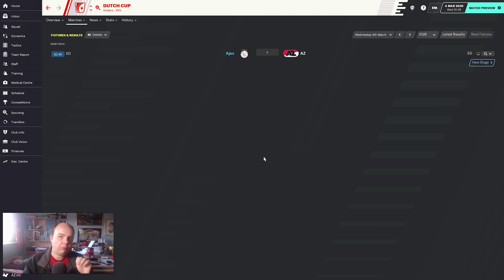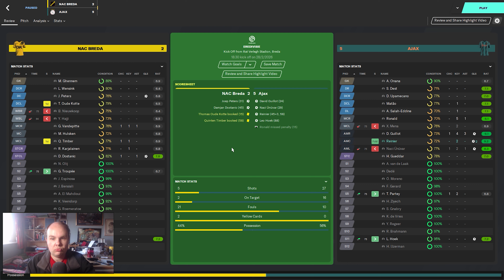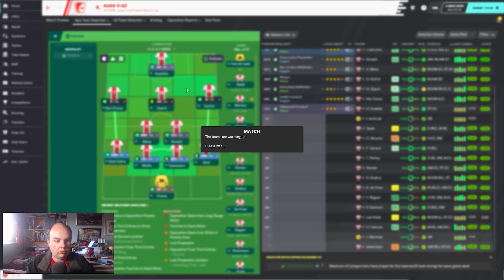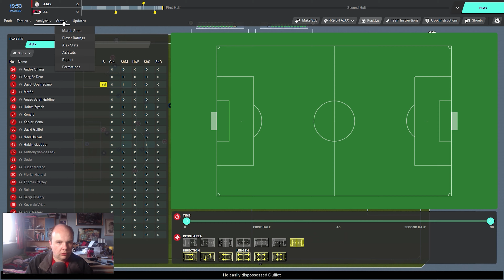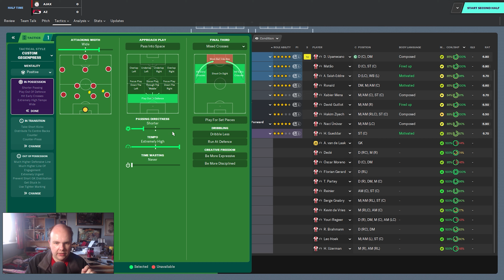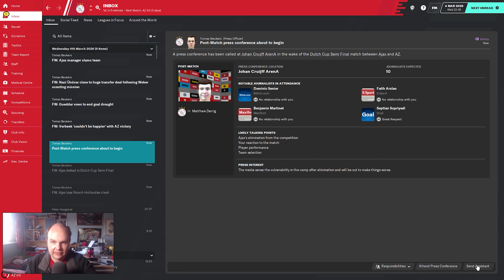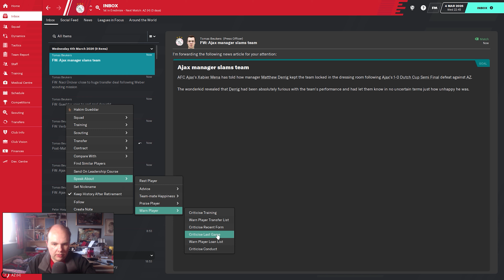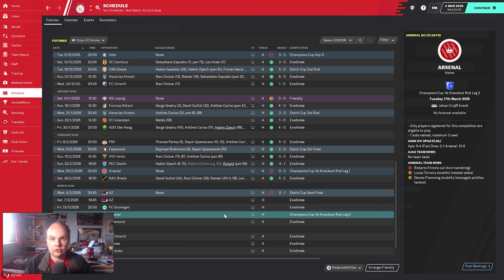FM 20 Lets Play - Ajax - S7 #13 - Striker Worries - Football Manager 2020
In this Football Manager 2020 lets play i take control of Ajax as we try and take the next step from Domestic success into the success in the champions league and make Ajax the biggest side in Europe on football manager 2020